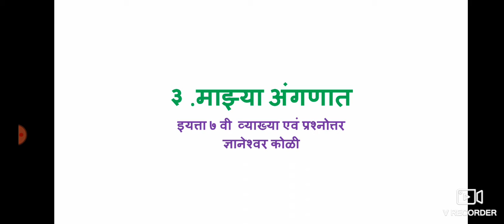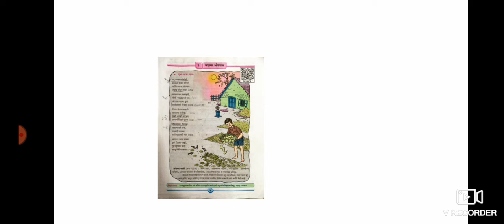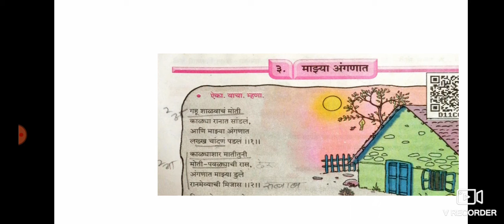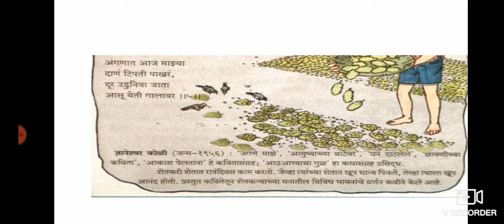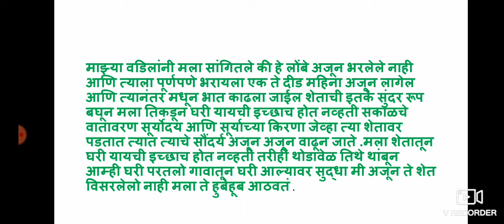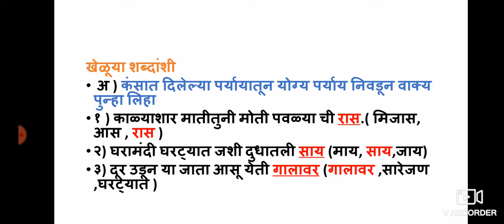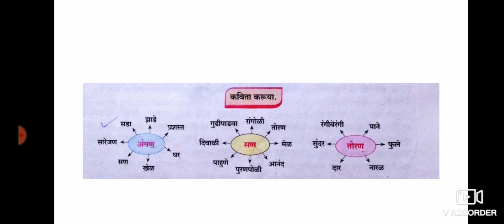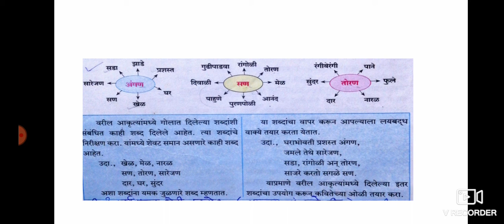माझ्या अंगणात (स्वाध्याय,प्रश्नोत्तर, व्याख्या )बी Dr kirti's Hindi ki Duniya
माझ्या अंगणात
mazya angnaat questions and answers with explanation